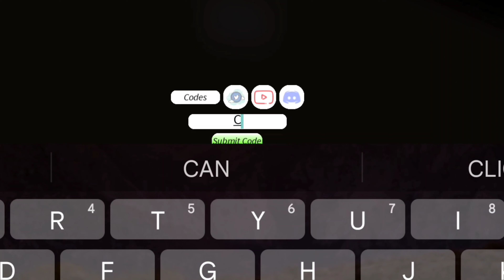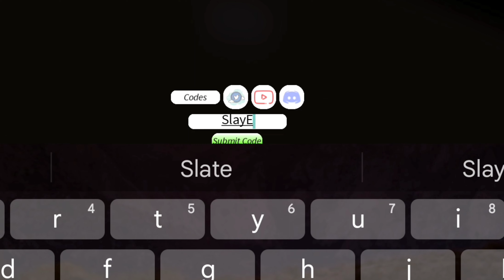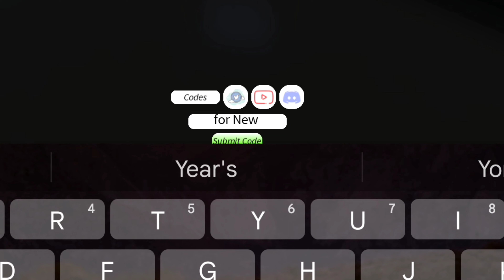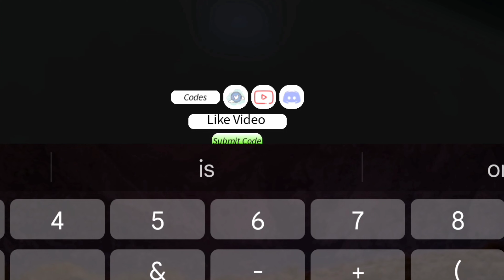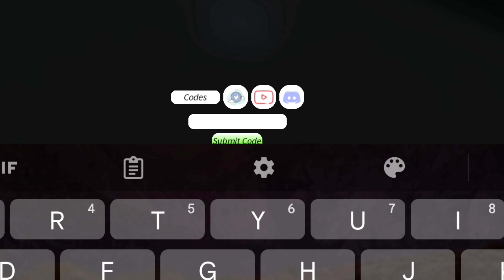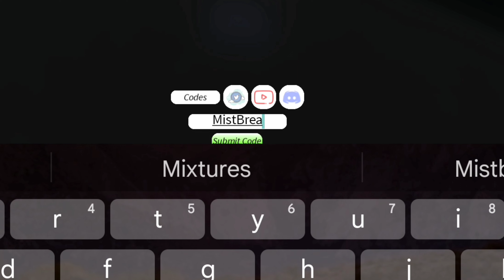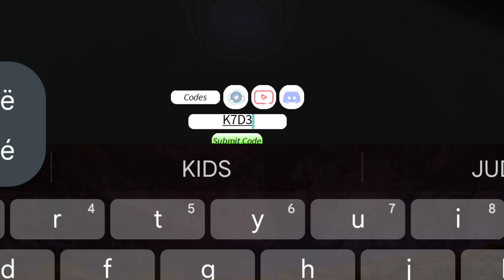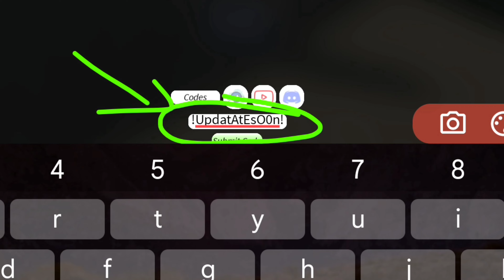*NEW* ALL WORKING CODES FOR PROJECT SLAYERS 2022 - ROBLOX PROJECT SLAYERS CODES 2022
1 - project slayers codes
2 - project slayers roblox
3 - project slayers code
4 - roblox project slayers codes
5 - project slayers roblox codes
6 - codes for project slayers
7 - all project slayers codes
8 - new project slayers codes
9 - project slayers roblox codes
0 - project slayers codes 2022 november